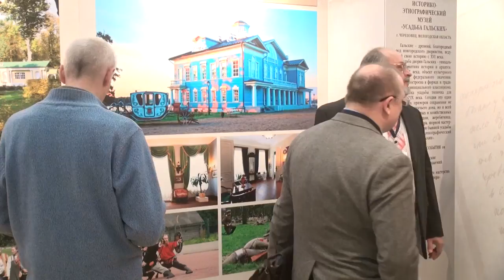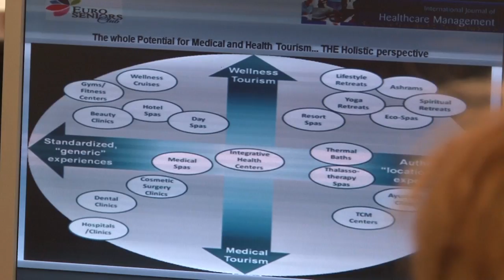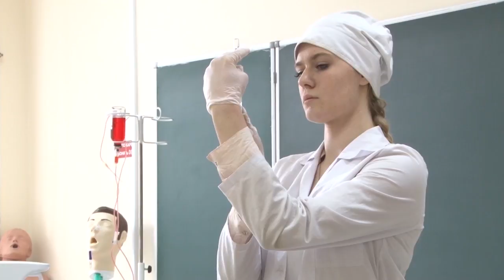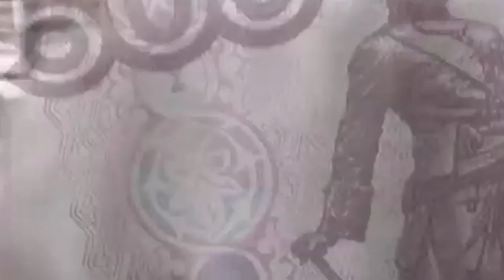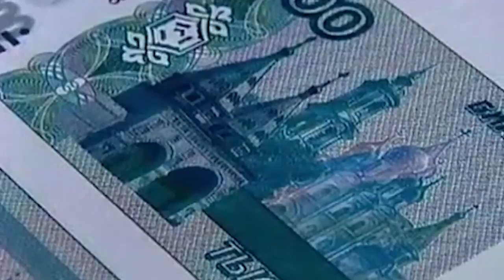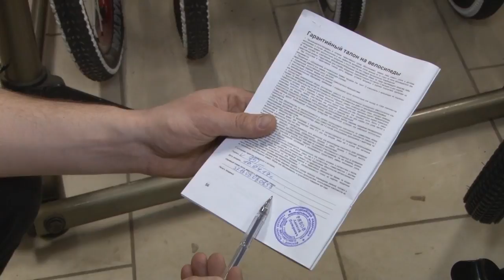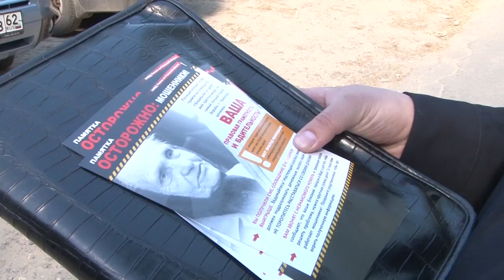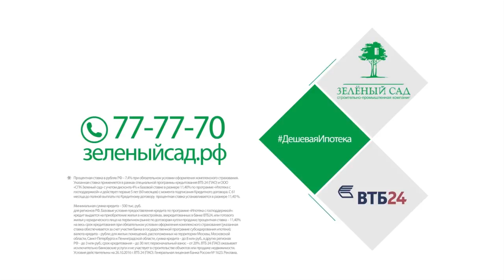День города - новости Рязани 12.05.17